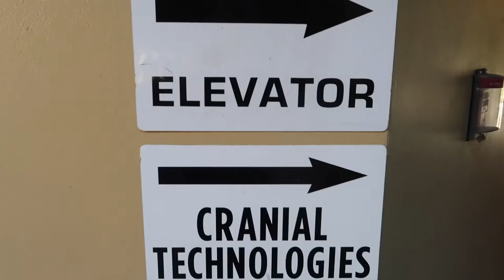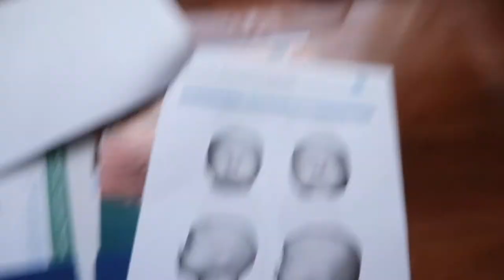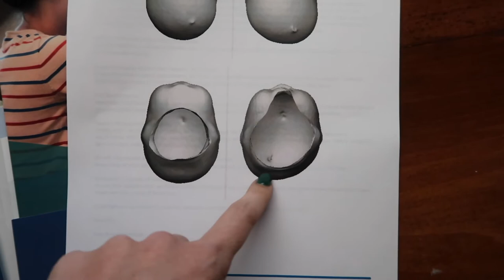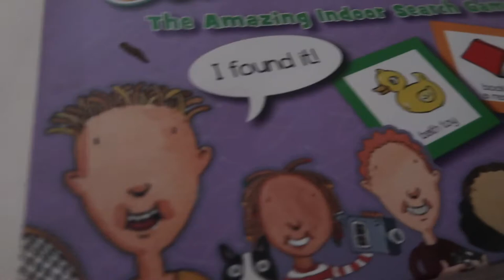IMAGES & MEASURING FOR BABY BAND!!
MUSIC